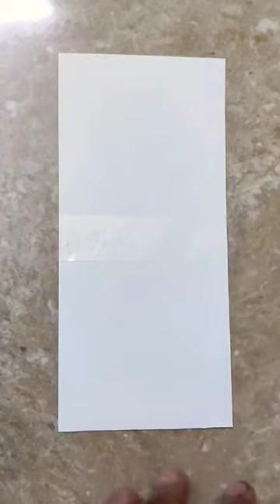Easy brush pen ideas